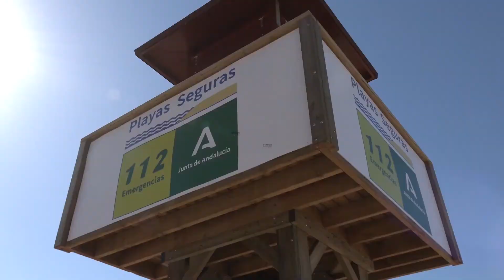3.000 auxiliares de playa garantizarán la seguridad en las costas andaluzas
A las puertas de la temporada de verano, uno de los principales objetivos turísticos para Andalucía es garantizar la seguridad en sus playas, y para ello, cuenta con 3.000 auxiliares destinados a controlar el acceso y aforo e informar a los bañistas de las medidas de protección frente al Covid-19.
Este equipo, para el que se han presentado más de 80.000 solicitudes, ha contado con una formación específica online previa.
Los auxiliares de playa se encuentran dentro del Plan de Playas Seguras, un proyecto impulsado por la Junta de Andalucía con el que se pretende devolver a los ciudadanos y turistas la confianza para disfrutar este verano de las costas que bañan el litoral andaluz.